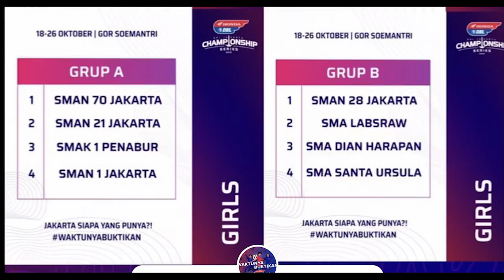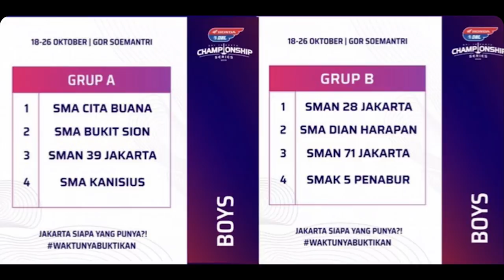Time Out #314: DBL Jakarta Championship Series Preview. Apakah SMAN 28 Jakarta Bisa Kawinkan Gelar?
Preview dan prediksi untuk Honda DBL Jakarta Championship Series 2019.

All photos were taken via @DBLIndonesia